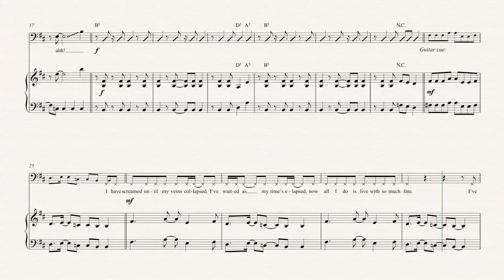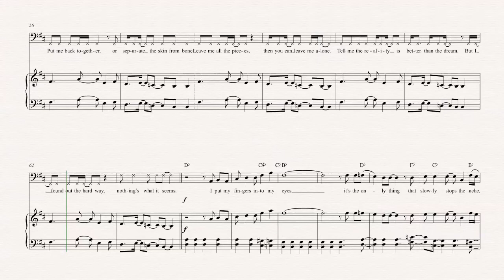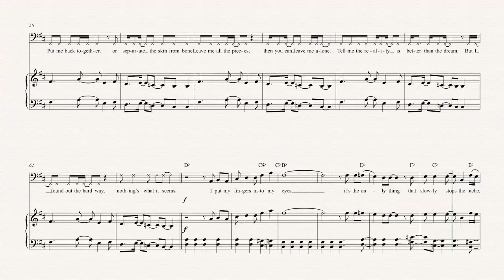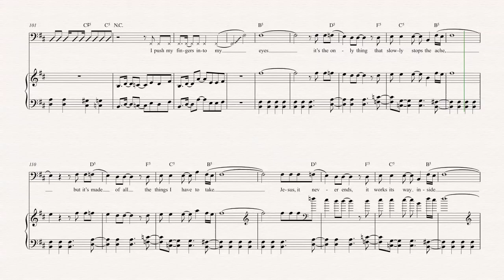Trombone - Duality - Slipknot - Sheet Music, Chords, & Vocals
Trombone sheet music, chords, and vocals of Duality - Slipknot

Learn to play Duality and play along!